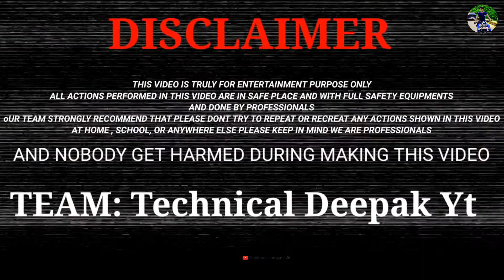3 New Experiment बहुत बड़ा धमाका | जलते हुए बल्ब पर पानी डाल दे तो क्या हो | Amazing Experiment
3 New Experiment बहुत बड़ा धमाका | जलते हुए बल्ब पर पानी डाल दे तो क्या हो | Amazing Experiment | Experiment | in Hindi | Technical Esu

3 New Experiment बहुत बड़ा धमाका | जलते हुए बल्ब पर पानी डाल दे तो क्या हो | Amazing Experiment

Dosto video Kaisi Lagi Agar Video acchi Lagi To Video ko Like
Comment our apne dosto ko share kardijiye

Cover Topics :-
crazy xyz
the indian unboxer
how to make,best experiments in india
samar experiment
science experiment
experiment video
amazing experiment
all experiment
new experiment video
science experiments

TEAM: Technical Esu

Experiment Deepak